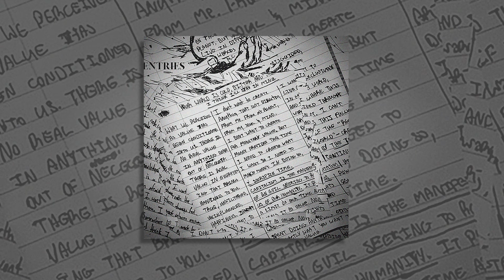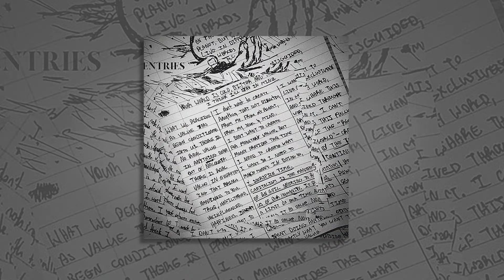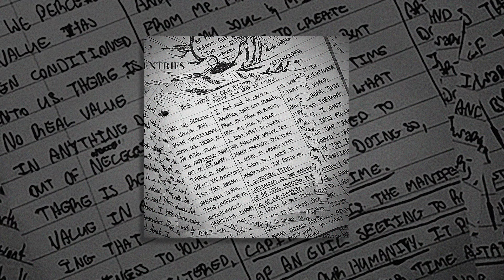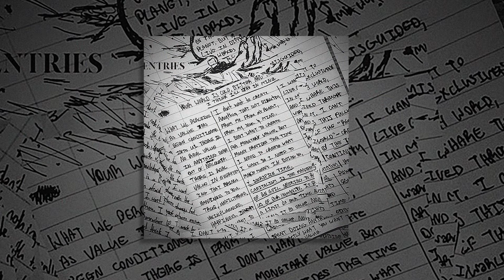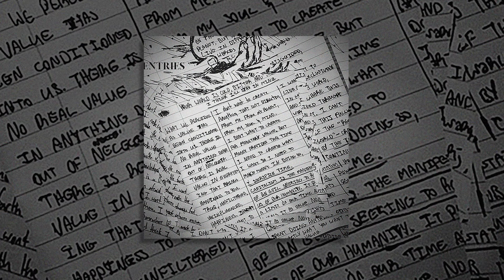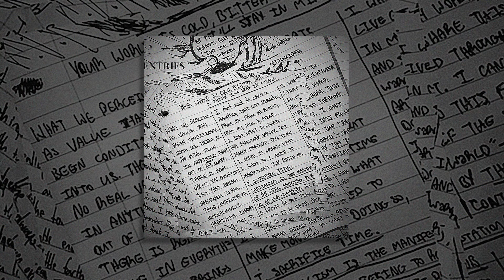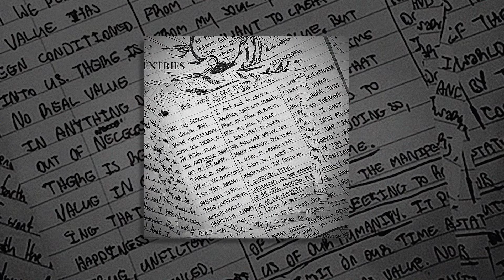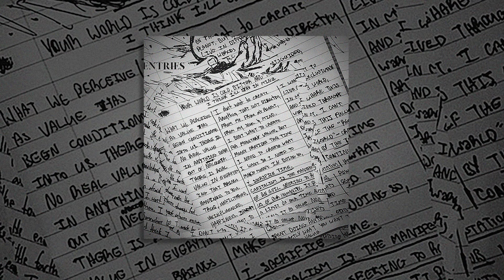Entries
Entires Full EP